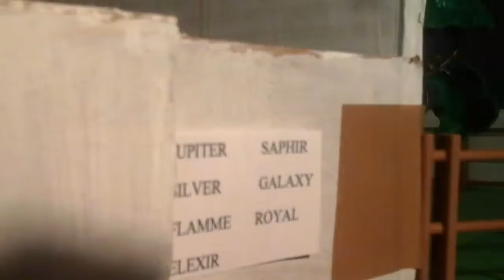Cour schleich C.S.O partie ( 4/4)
Désolé  pour tout les défauts  ( lumière, ombres...)